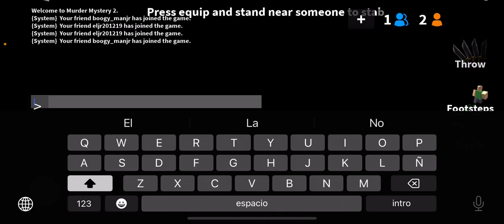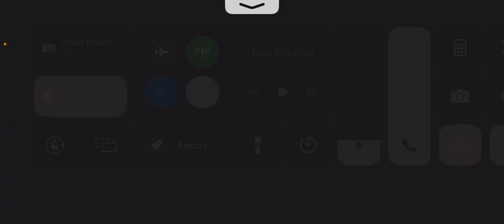Mm2 with friends